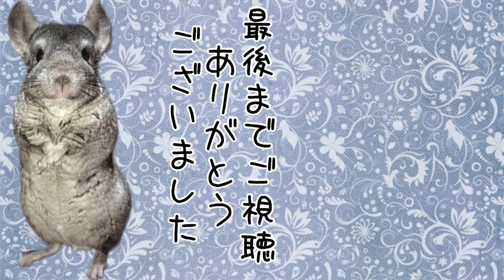［チンチラ］子育て中の柚季ママ、ラッコ状態で薬を塗られる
毎日薬を塗っていたので、悪化はせず、だんだん治ってきました！
ただ、油断は禁物なので…もうちょっと持続して塗っていきます。
グラ棒を渡すと、野生を捨てるので、服にもたれかけさせて、塗ってみたら、これまた塗れました😁
おとなしい子でホント助かってます🤗